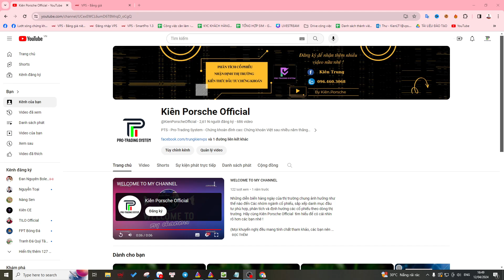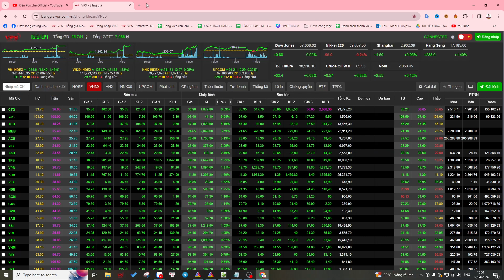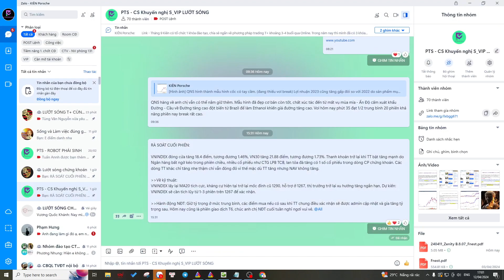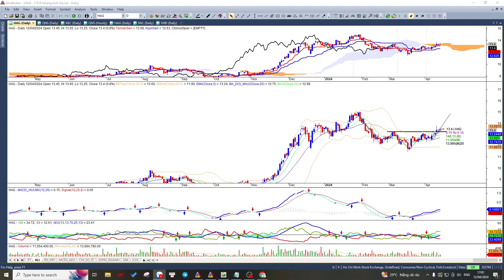Chứng khoán hàng ngày: Nhận định thị trường 8-12/04/2024, dòng CP tiềm năng trở lại xu hướng tăng.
Chứng khoán hôm nay:
- Tổng kết thị trường phiên giao dịch phiên: 12/04/2024
- Nhận định thị trường phiên giao dịch ngày:

Tư vấn - Đầu tư - Ủy thác